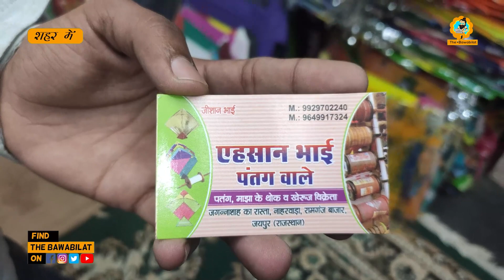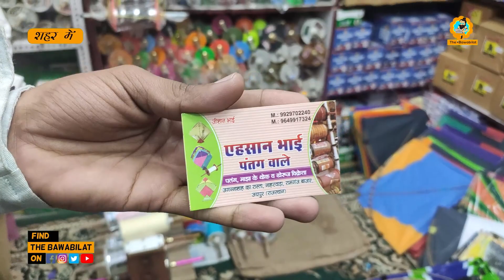Handipura kite market Cheapest kite market jaipur सबसे सस्ता पतंगों का बाजार जयपुर kite market 2022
Shop Deatils :- Ahsaan Bhai Patang Waley
address -: जगन्नाथ शाह का रास्ता, नाहर वाडा,रामगंज बाजार,जयपुर राजस्थान

हैलो  इस वीडियो में  आपको हांडीपुरा का पतंग मार्केट दिखाया हैं जो की जयपुर राजस्थान का सबसे बड़ा पतंग मार्केट हैं यहां पर आपको पतंग थोक भाव में मिल जायेगी और आपको जयपुर शहर की सबसे सस्ती पतंगे यहां मिल जायेगी यहां पर पतंग की बहुत सारी वेरायटी देखने को मिल जायेगी आज में आपको हांडीपुरा पतंग बाजार पूरा घुमाने वाला हूं और यहां पर मिलने वाली पतंगों और मांझो की कीमत आपको पूरी बताने वाला हूं वीडियो को आखरी तक पूरा जरूर देखिएगा
आपको वीडियो कैसा लगा कॉमेंट करके जरूर बताएं
धन्यवाद

Welcome to The Bawabilat. The Bawabilat is all about Latest News, politics news, entertainment news, sports news, social media news, movie reviews, opinion news and more.